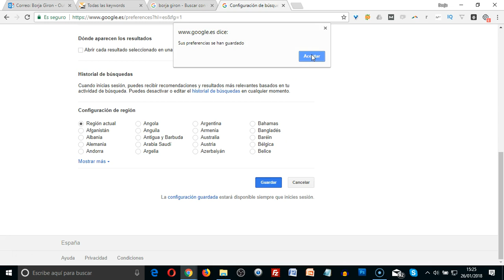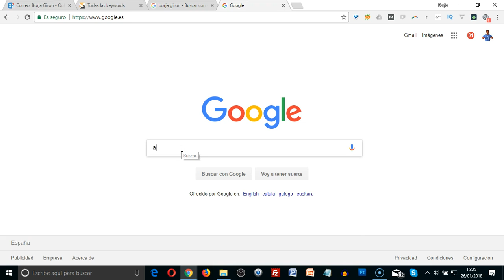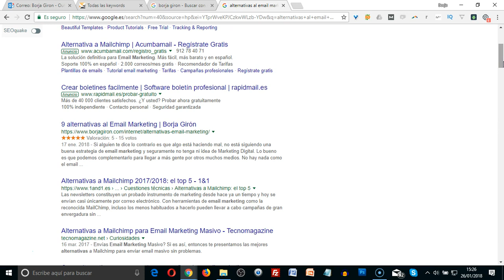Cómo mostrar 100 resultados por página en Google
Cómo mostrar hasta 100 resultados por página en los resultados de búsqueda de Google